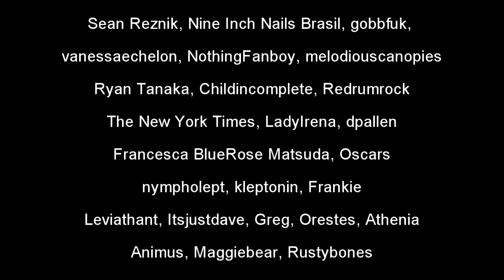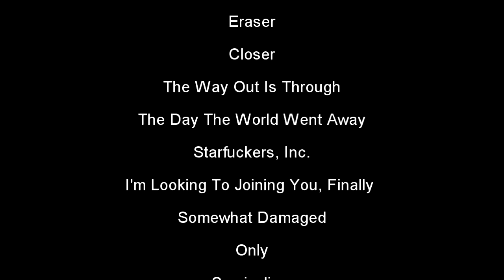"Into The Void" Nine Inch Nails Documentary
If you want to buy me a beer, you can do so via PayPal

NIN and Trent Reznor documentary I put together from various interviews, music videos and live footage.
It includes Pretty Hate Machine, Broken, The Downward Spiral, The Fragile, With Teeth, Year Zero, The Slip and Hesitation Marks eras.